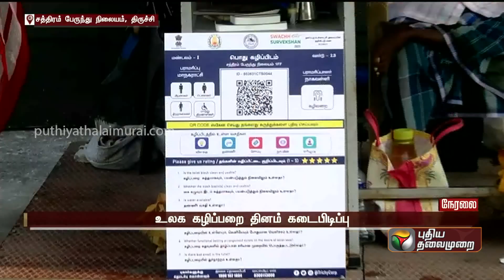சத்திரம் பேருந்து நிலையத்தில்கழிப்பறை வசதிகள் எந்த அளவுக்குஉள்ளன? | PTT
உள்ளன?